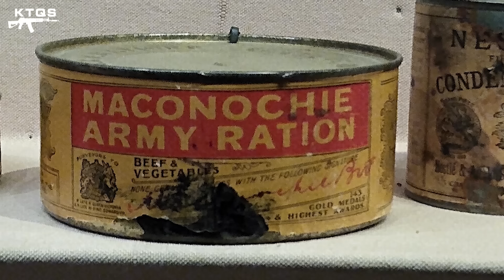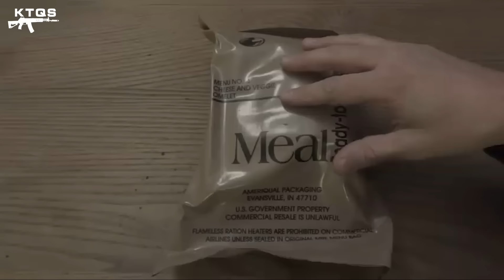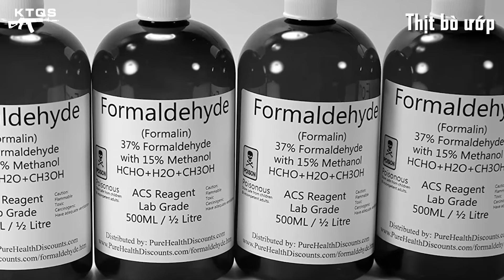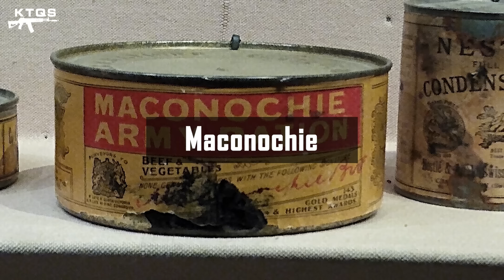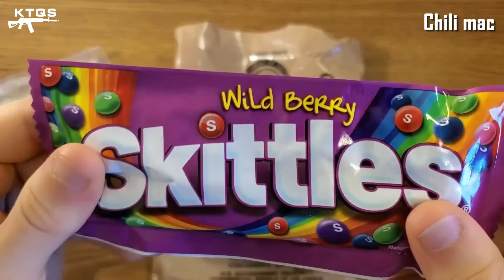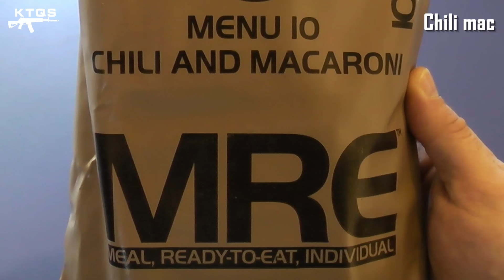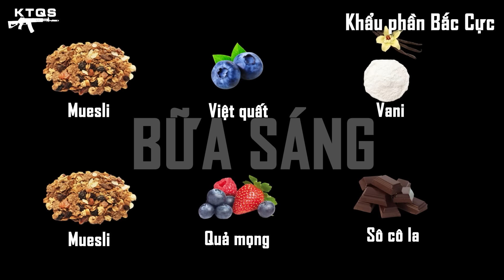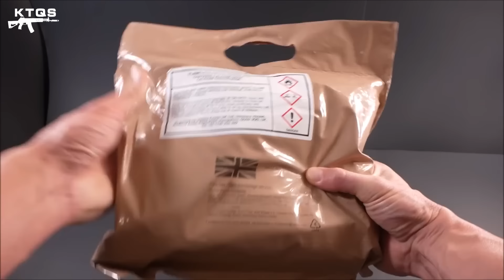Đâu Là Loại Khẩu Phần Quân Đội TỆ NHẤT Và TỐT NHẤT?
Xuyên suốt lịch sử, quân đội các quốc gia trên thế giới đã nỗ lực tạo ra các khẩu phần vừa tiện lợi trong chế biến và sử dụng, để phù hợp với môi trường chiến đấu, nhưng cũng đồng thời phải đầy đủ dưỡng chất và ngon miệng.vTuy nhiên, không phải lúc nào các bữa ăn tiện dụng cũng đáp ứng được những tiêu chí ấy.

▶ Xem video Lính Mỹ Và Nga Sẽ Dùng Môn Võ Nào Để Đấu Tay Đôi Với Nhau?
📋 "CDTeam - Kiến Thức Quân Sự" là Kênh chia sẻ với các bạn những tri thức, hiểu biết chung về tình hình quân sự, chính trị trên thế giới.

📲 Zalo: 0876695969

Mọi sự ủng hộ cho kênh mời các bạn donate qua:
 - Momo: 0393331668